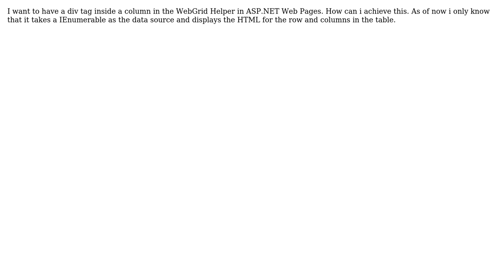How to have a div inside a column of WebGrid helper in ASP.NET Web Pages?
With thanks & praise to God, and with thanks to the many people who have made this project possible! | Content (except music & images) licensed under CC BY-SA | Music | Images & others | With thanks to user Mike Brind user Abhi and the Stack Exchange Network Trademarks are property of their respective owners. You are responsible for your own actions.